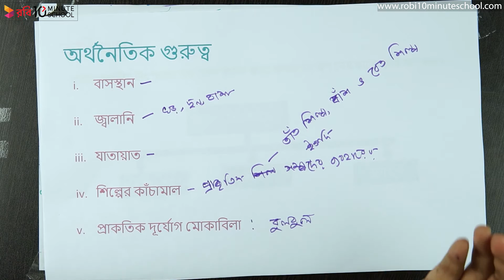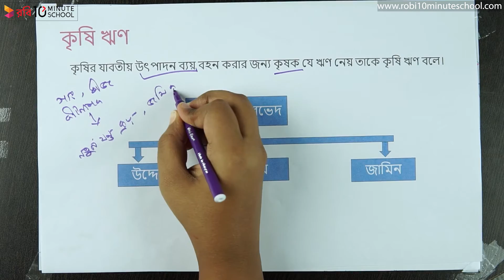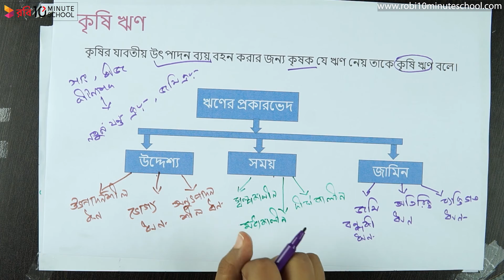০২.১৫. অধ্যায় ২ : বাংলাদেশের কৃষি - অর্থনৈতিক গুরুত্ব ও কৃষিঋণ [HSC]